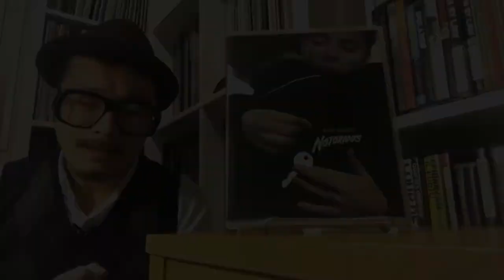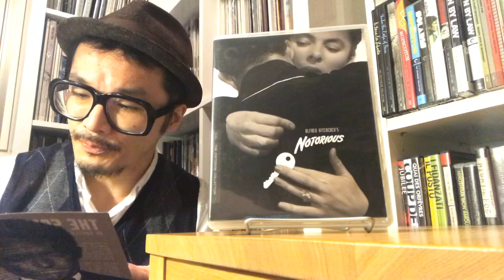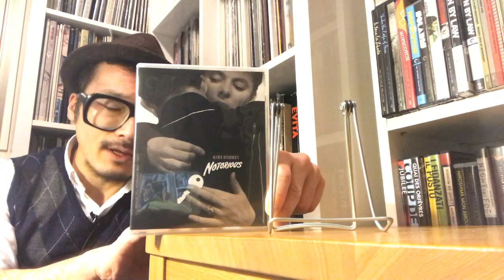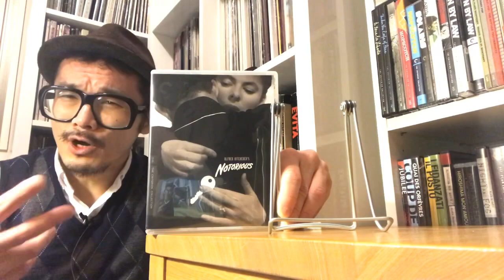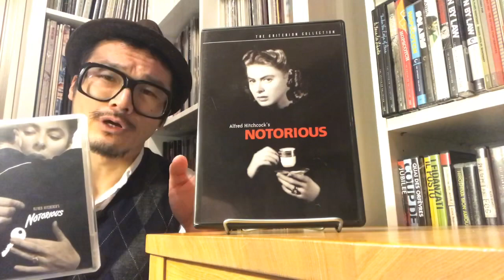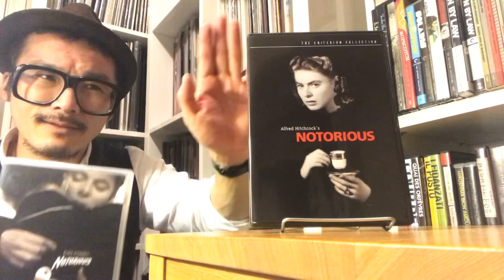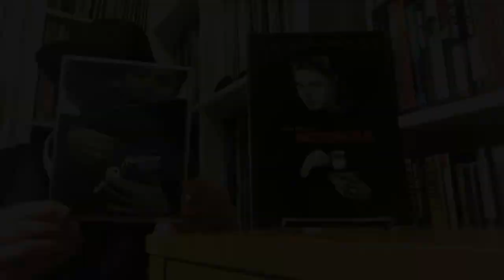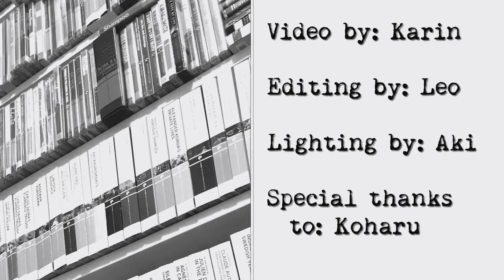Criterion Collection 2019 Releases: NOTORIOUS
The essay called “Notorious: The Same Hunger” by Angelica Jade Bastién is